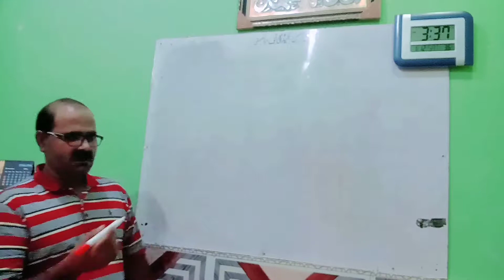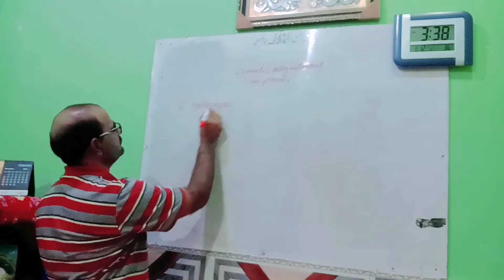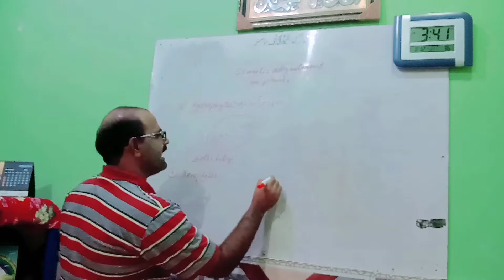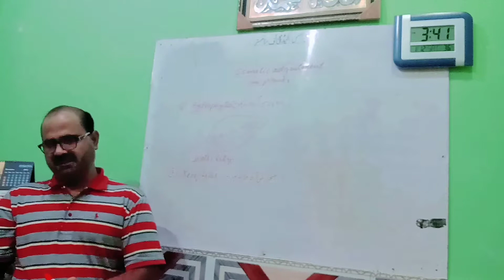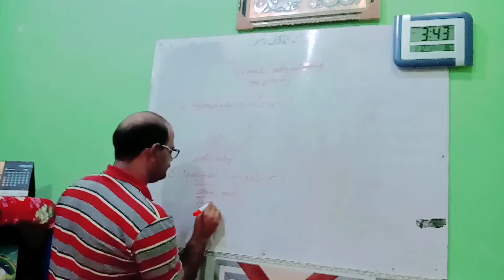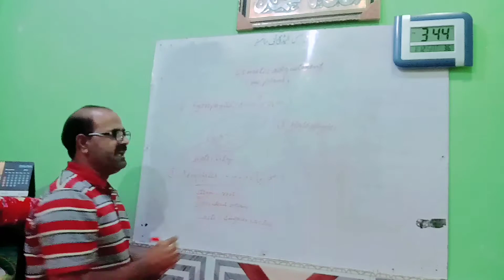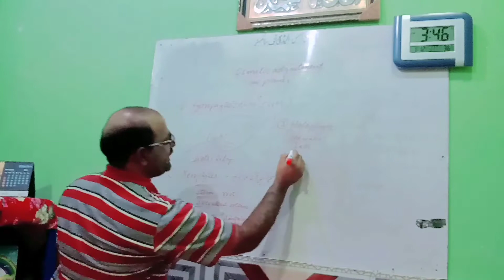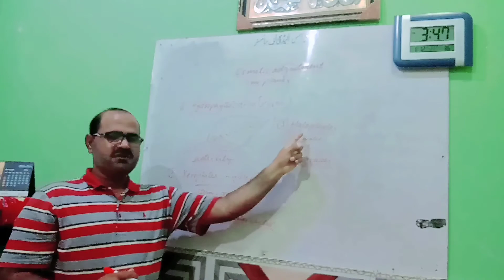Osmotic Adjustment in Plants(Bio-10th)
Hydrophytes- Xerophytes-Halophytes